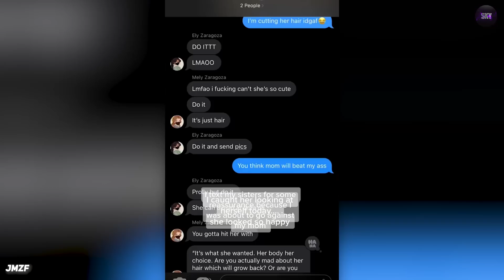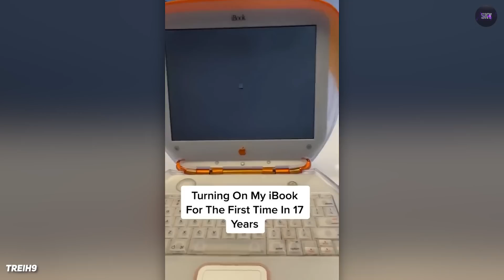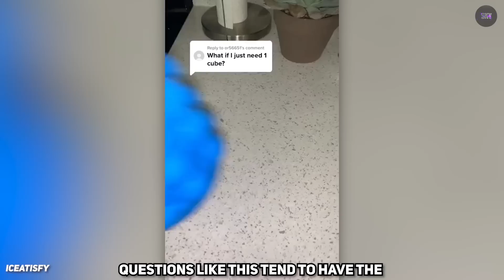only 0.01% of people can finish this video...